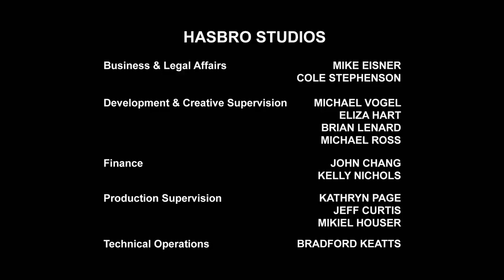Transformers Robots in Disguise 1.Sezon 4.Bölüm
Abone ve Like :) İYİ SEYİRLER